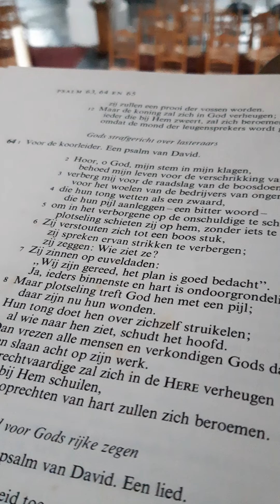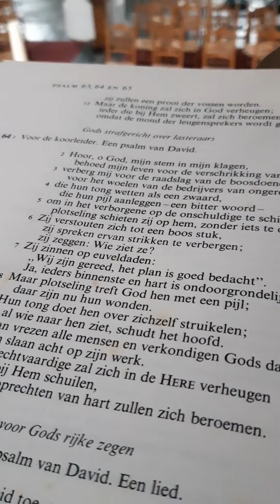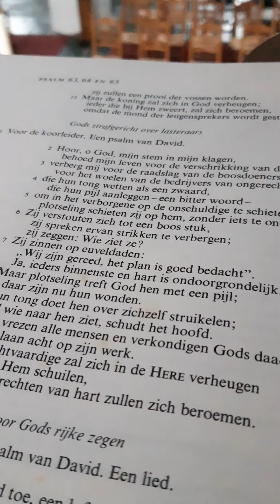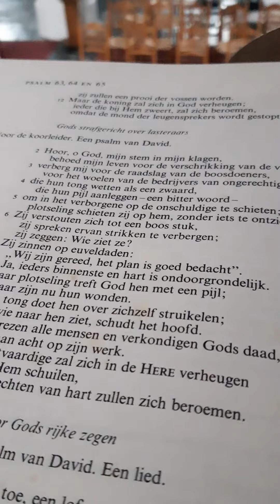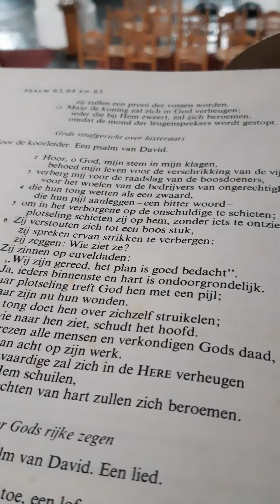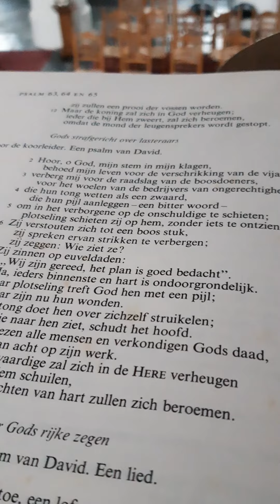Psalm 64 - Grote Kerk Dokkum - 30 mei 2020